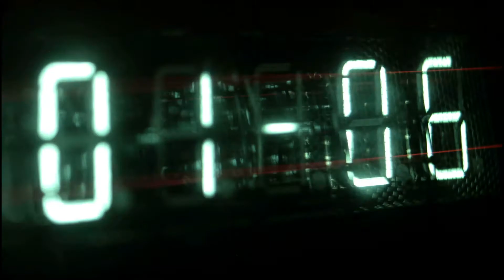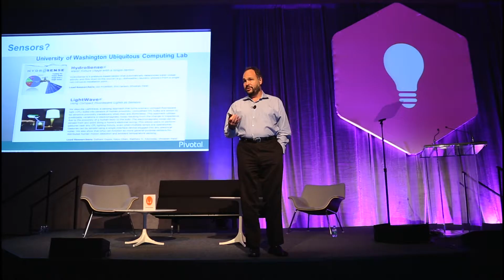Sizzle Recap #1 - eMerge Americas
CLIENT: eMerge Americas
ENTITY TYPE: Nonprofit
TITLE: “Sizzle Recap #1”
CAUSE: Miami Technology Conference
PROJECT DELIVERABLES: 4 videos
PRODUCTION: 5-Day on location shoot with two camera interviews
PRODUCTION COMPANY: Two Parrot Productions
PRODUCER: Jessica Kizorek
PRODUCER: Jeronimo Terife